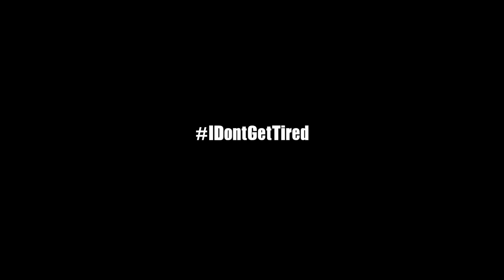Kevin Gates in Columbus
Promo vid filmed in Columbus GA by SOA Films